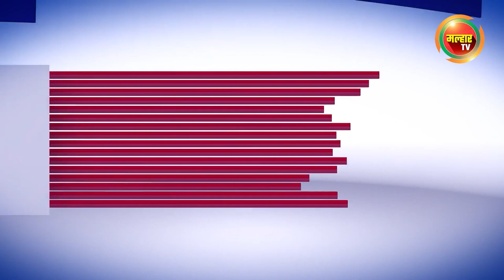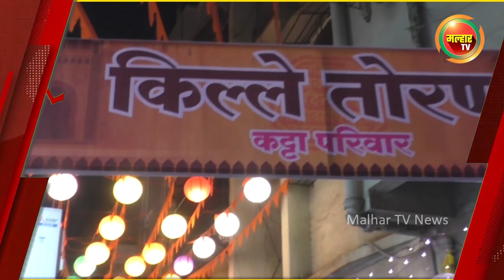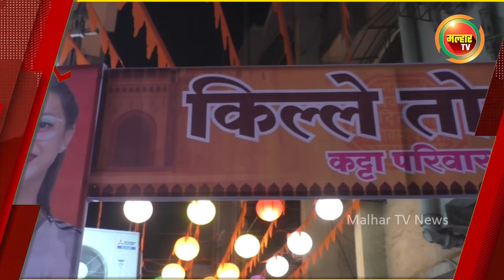सकाळच्या बातम्या (मल्हार टीव्ही) १६ नोव्हेंबर २०२३ | Sakalchya Batmya (Malhar TV) 16 November 2023 !